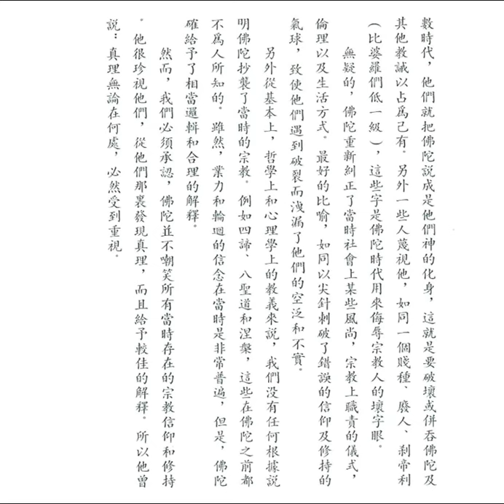佛教與印度當時的宗教相同嗎？(釋迦的哲理是甚麼之十四)【粵語】